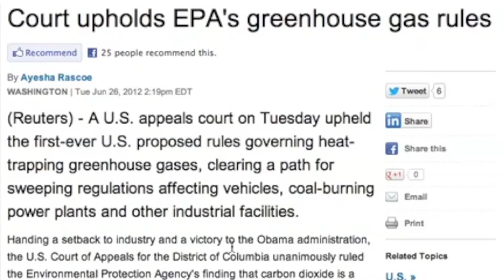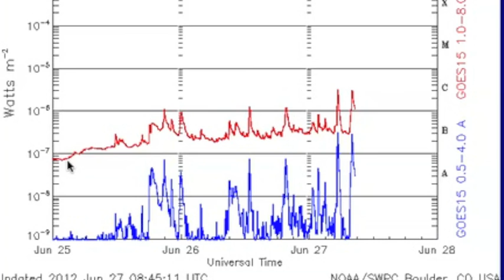2MIN News June 27, 2012: A Sign of Change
Iran: Mehr News, TehranTimes
China: Xinhua, China.org, Chinadaily
Russia: Ria Novosti
Israel: Jerusalem Post, Israel National News, Haaretz
M/E: ArabNews, AlJazeera